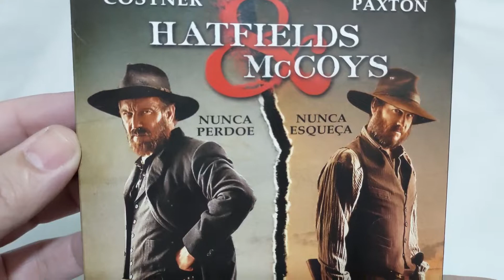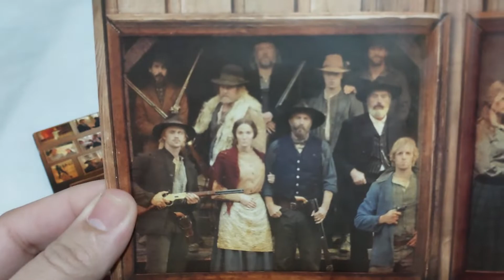HATFIELDS & MCCOYS - SÉRIE COMPLETA | BLURAY | BASEADO EM UMA HISTÓRIA REAL!